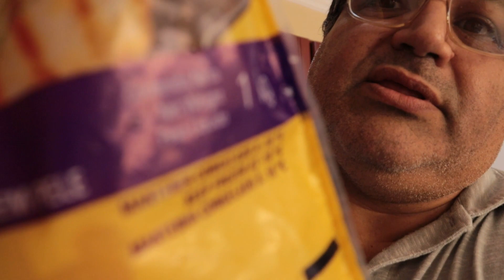CONSEGUÍ TRABAJO en una EMPRESA IMPORTANTE de REPÚBLICA DOMINICANA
Conseguí trabajo con una empresa muy importate de la República Dominicana. El proceso de reclutamiento aún está en proceso y no puedo decir su nombre, pero esto demuestra de que SÍ puedes trabajar con un permiso temporal de trabajo en cualquier empresa de la repúblicadominicana, además de conseguir seguro médico y cotizar a la TSS.

Este es un vlog muy personal, donde comparto información importante. Espero que sepas valorar, en su justa medida, todo lo que hacemos en este vlog. Hemos trabajado muy duro para ti.

¡Bienvenidos!